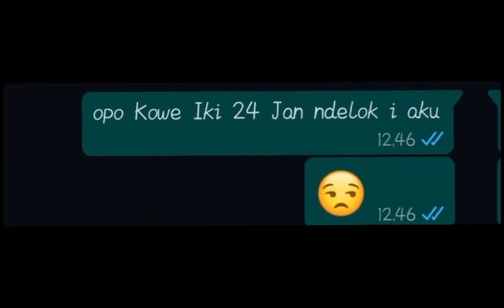gini amat 😭😭🤣typo bertebaran 😑fypppppppp